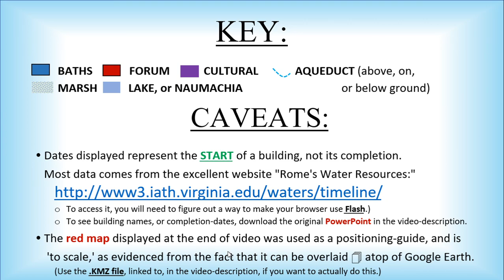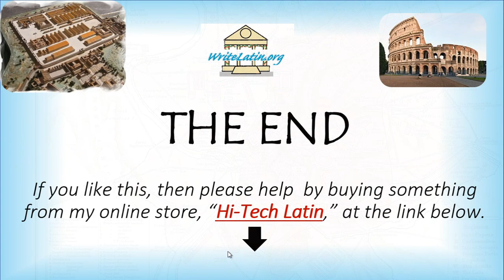City of Rome: Every half-decade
1 second = 5 years.

This video is part of an online, self-paced high-school Latin curriculum, Come sign up!

⚫"Forma Urbis" - The ancient to-scale, excessively-detailed map of Rome, found in the Forum of Peace